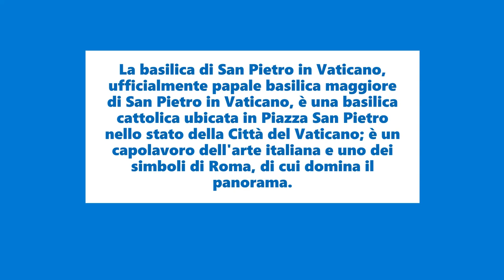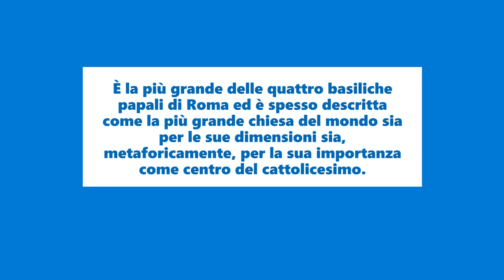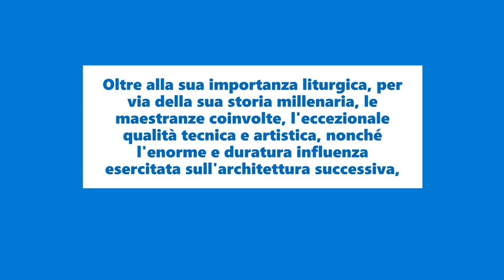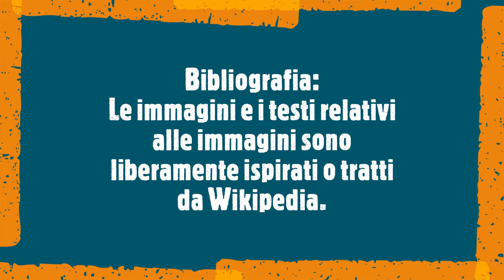San Pietro la tomba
San Pietro la grande basilica

La basilica di San Pietro in Vaticano, ufficialmente papale basilica maggiore di San Pietro in Vaticano, è una basilica cattolica ubicata in Piazza San Pietro nello stato della Città del Vaticano; è un capolavoro dell'arte italiana e uno dei simboli di Roma, di cui domina il panorama.

È la più grande delle quattro basiliche papali di Roma ed è spesso descritta come la più grande chiesa del mondo sia per le sue dimensioni sia, metaforicamente, per la sua importanza come centro del cattolicesimo.

Non è tuttavia la chiesa cattedrale della diocesi romana poiché tale titolo spetta alla basilica di San Giovanni in Laterano, che è anche la prima per dignità essendo Madre e Capo di tutte le Chiese dell'Urbe e del Mondo.

In quanto cappella pontificia, posta in adiacenza del Palazzo Apostolico, la basilica di San Pietro è la sede delle principali manifestazioni del culto cattolico ed è perciò in solenne funzione in occasione delle principali celebrazioni papali.

Sotto il pontificato di Pio IX ospitò le sedute del Concilio Vaticano I e sotto papa Giovanni XXIII e Paolo VI quelle del Concilio Vaticano II.

Oltre alla sua importanza liturgica, per via della sua storia millenaria, le maestranze coinvolte, l'eccezionale qualità tecnica e artistica, nonché l'enorme e duratura influenza esercitata sull'architettura successiva,

la basilica di San Pietro è ampiamente considerata uno dei capolavori assoluti e uno degli esiti più importanti della storia dell'architettura, ed è inclusa all'interno del Patrimonio dell'umanità UNESCO denominato Città del Vaticano e istituito nel 1984.